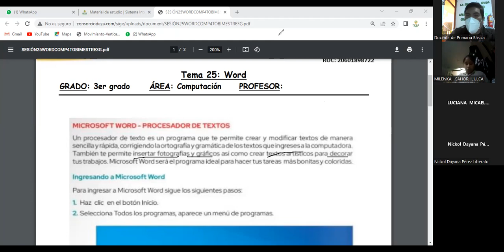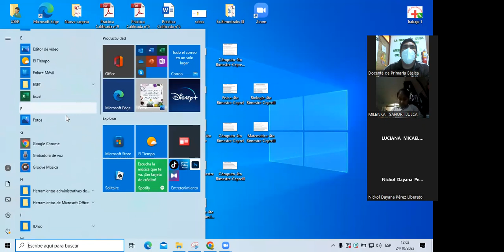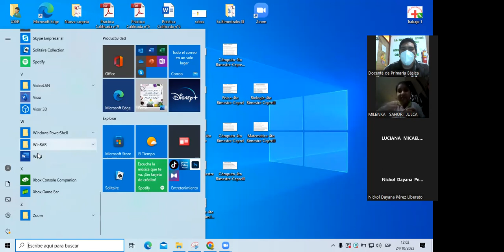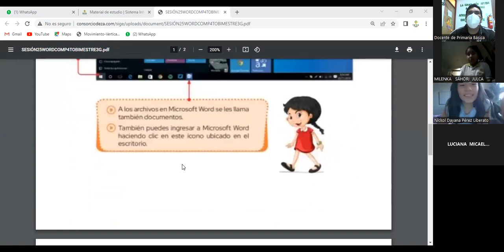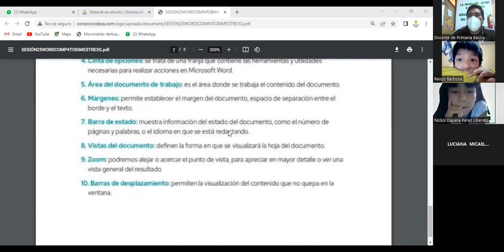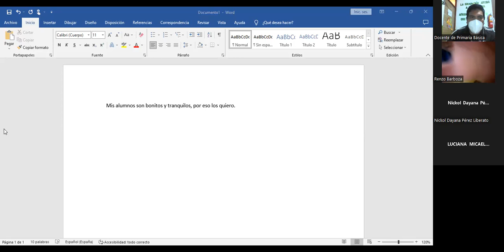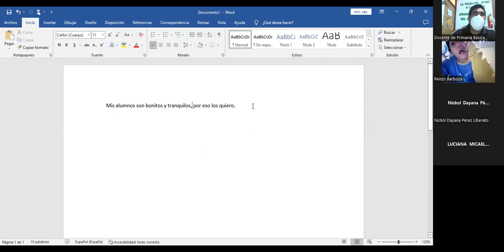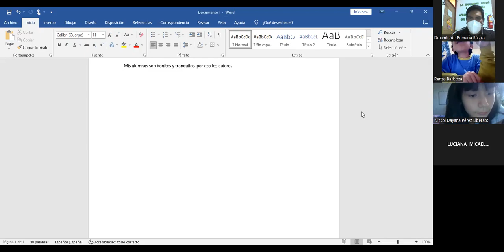SESIÓN 25 WORD 4TO BIMESTRE